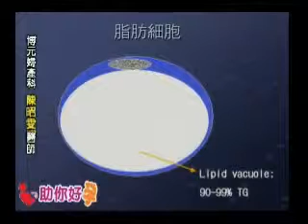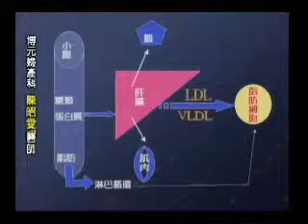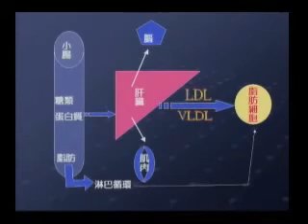IVF-tv祝您好孕~認識肥胖-03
肥胖怎麼來的？我為什麼不吃也會胖？

Fertility Center,Dr. TSAI &Dr.CHEN's  Women  Hospi
DR: Fertility Center,Dr. TSAI &Dr.CHEN's  Women  Hospi